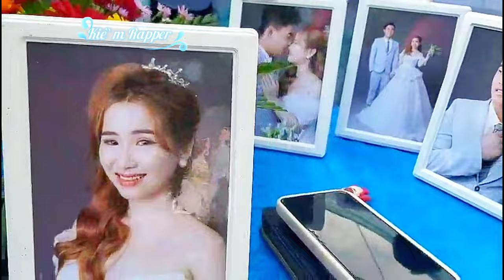Lễ Đính Hôn Văn Hoài & Quỳnh Như Thật Đẹp Đôi Tháp Mười Đồng Tháp 2023 / Kiềm Rapper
Lễ Đính Hôn Văn Hoài & Quỳnh Như Thật Đẹp Đôi Tháp Mười Đồng Tháp 2023